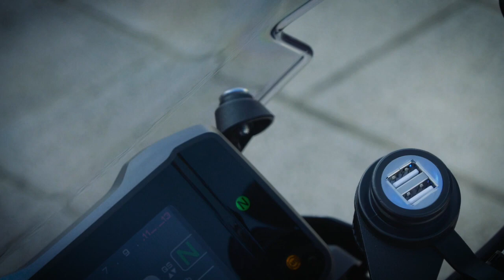Yamaha MT 09 accessory packs 2023